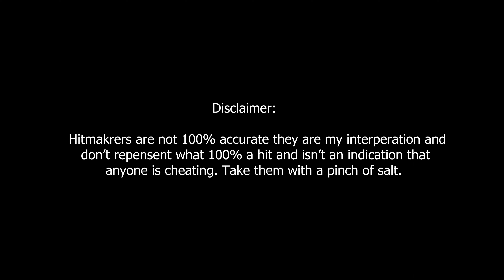Invicta Blacksite New CBQ site- Gameplay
Gameplay from Invicta Battlefields Blacksite  9th January 2022, it's good to see they are taking on board feedback and had improves that make the games flow a lot better with the numbers. Hats off to them and this will hopefully continue to develop as time goes on.

Loadout:
Emerson Gear AOR2
8fields Coyote/tan plate carrier
Emerson Gear Fast Helment + Emerson Gear AOR2 Cover
Emerson Gear Molle Belt

Tokyo Marui MP7A1
-Laylax Nineball Valves
-Laylax Gas Routers
Tokyo Mauri Full Size USP